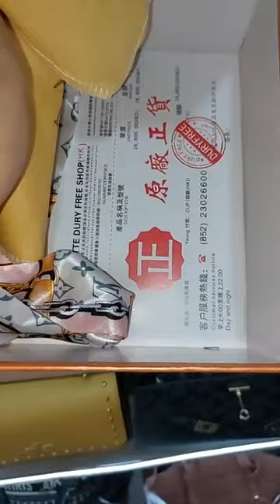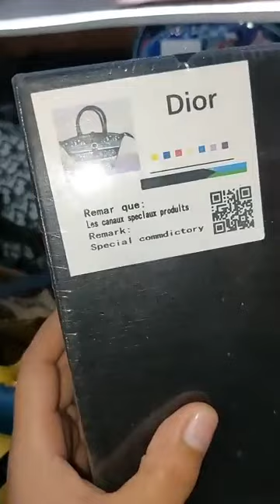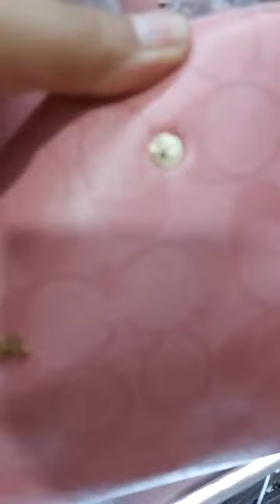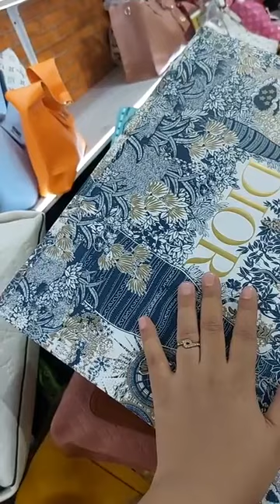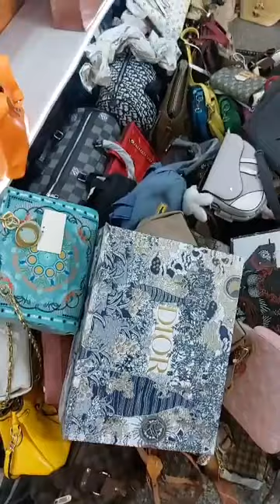Tas Premium Murah Tapi Mewah | Ada banyak Model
Cara Pesan*
Screenshot/tangkap layar kirim gambar ke nomor WhatsApp 👇

Pengiriman dari Jakarta.
Rek a/n siti nurjana aruji